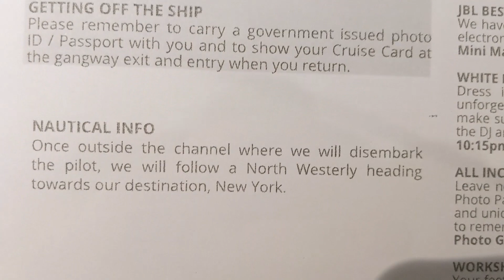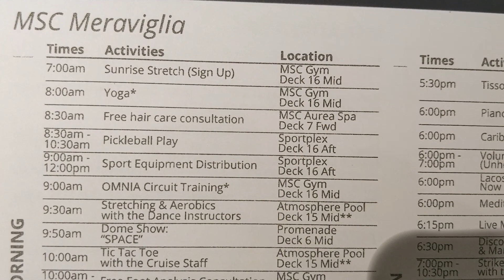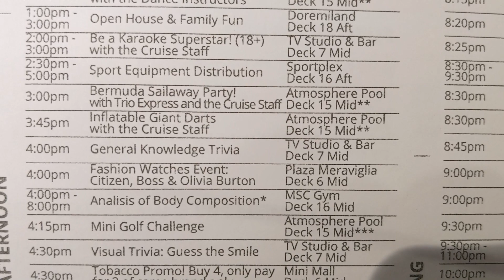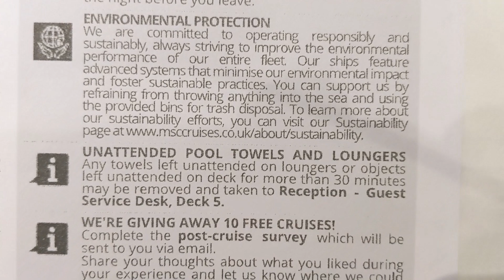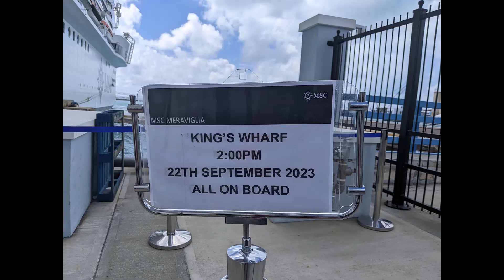Daily - Bermuda Day 3 | MSC Meraviglia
What to do onboard while in King's Wharf, Bermuda. Remember to adjust the video player and audio to your preferences.

00:00 Introduction
00:42 Daily Program
01:14 Food Schedule
01:33 Venue Hours
01:54 Daily Planner - Activities
02:54 Entertainment Highlights
04:39 Thank You

Anyone wanting to post these PDFs to websites should kindly provide me with written credit by name.